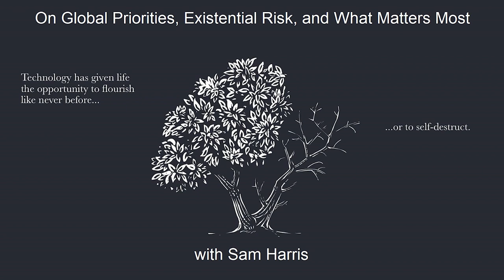Sam Harris on Global Priorities, Existential Risk, and What Matters Most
Human civilization increasingly has the potential both to improve the lives of everyone and to completely destroy everything. The proliferation of emerging technologies calls our attention to this never-before-seen power — and the need to cultivate the wisdom with which to steer it towards beneficial outcomes. If we're serious both as individuals and as a species about improving the world, it's crucial that we converge around the reality of our situation and what matters most. What are the most important problems in the world today and why? In this episode of the Future of Life Institute Podcast, Sam Harris joins us to discuss some of these global priorities, the ethics surrounding them, and what we can do to address them.

Topics discussed in this episode include:

-The problem of communication
-Global priorities
-Existential risk
-Animal suffering in both wild animals and factory farmed animals
-Global poverty
-Artificial general intelligence risk and AI alignment
-Ethics
-Sam’s book, The Moral Landscape

You can submit a nominee for the Future of Life Award

Timestamps:

0:00 Intro
3:52 What are the most important problems in the world?
13:14 Global priorities: existential risk
20:15 Why global catastrophic risks are more likely than existential risks
25:09 Longtermist philosophy
31:36 Making existential and global catastrophic risk more emotionally salient
34:41 How analyzing the self makes longtermism more attractive
40:28 Global priorities & effective altruism: animal suffering and global poverty
56:03 Is machine suffering the next global moral catastrophe?
59:36 AI alignment and artificial general intelligence/superintelligence risk
01:11:25 Expanding our moral circle of compassion
01:13:00 The Moral Landscape, consciousness, and moral realism
01:30:14 Can bliss and wellbeing be mathematically defined?
01:31:03 Where to follow Sam and concluding thoughts

This podcast is possible because of the support of listeners like you. If you found this conversation to be meaningful or valuable, consider supporting it directly by donating Contributions like yours make these conversations possible.